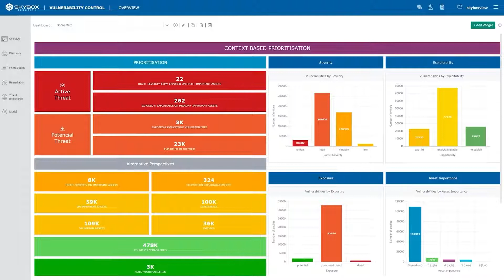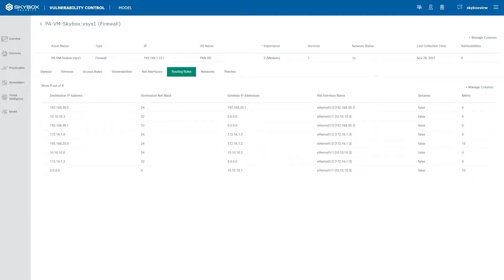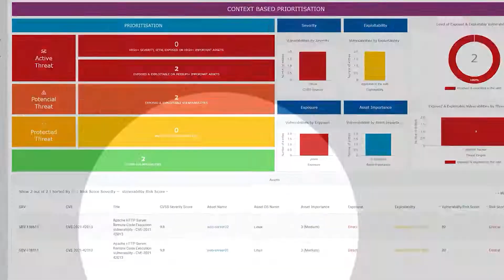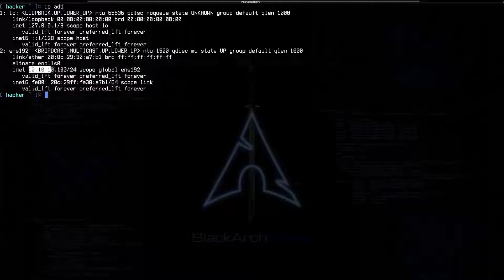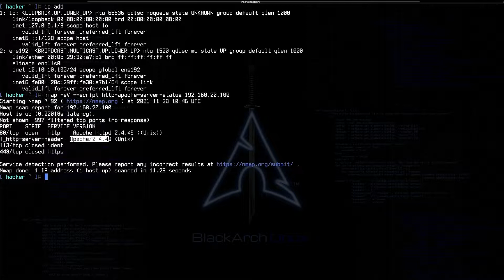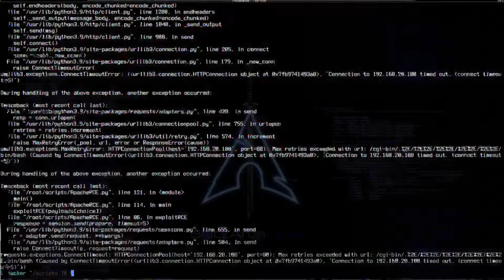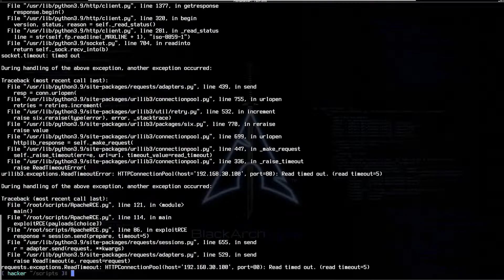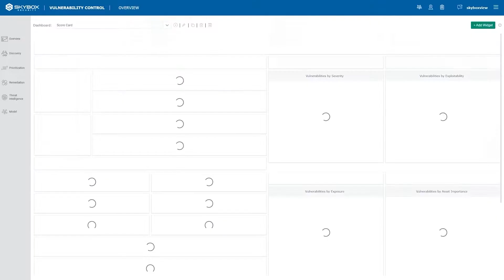Conduct proactive vulnerability management with Vulnerability Control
This demo video of Skybox Vulnerability Control shows how to remediate vulnerabilities that pose the highest risk to your organization with a risk-based vulnerability management approach.